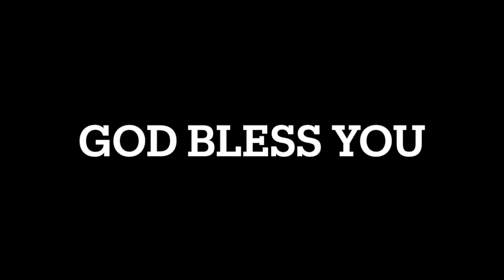wisdom for life pt 2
"We need the wisdom of God in order to lead a profitable life"

Please join me today as we continue our look at Proverbs chapter 1 and the lesson titled

Purpose and profit: what does that look like?

Making it simple 8/16/23

Pastor Andy